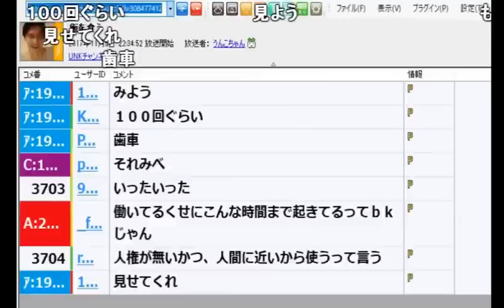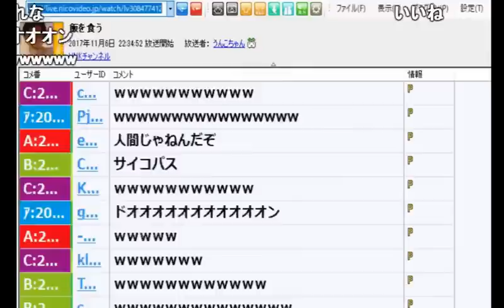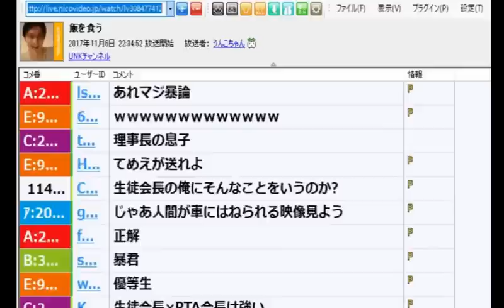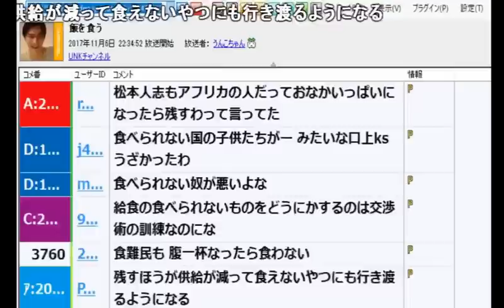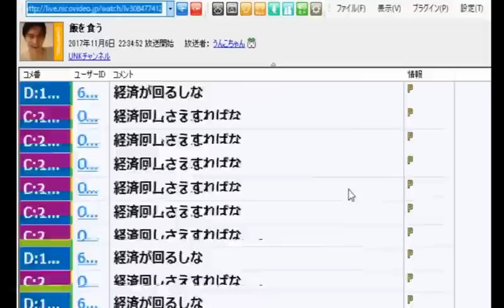うんこちゃんから学ぶ、人類の強さと命の尊さ【2017/11/06】